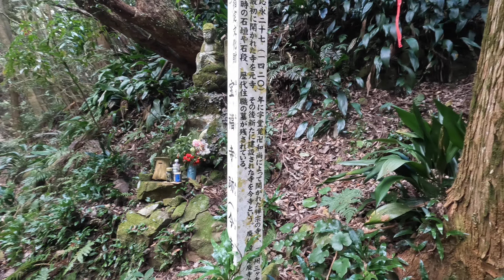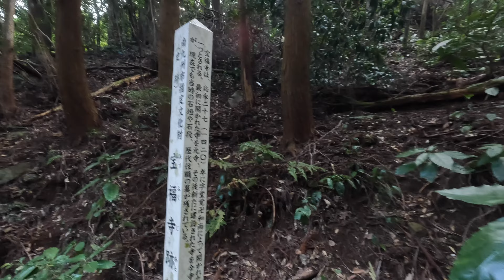宝福寺跡（南九州市川辺町清水）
川辺ICの西方の山中にある宝福寺跡の動画です（2024年1月撮影）
応永27年（1470年）に開かれ廃仏毀釈で廃寺になったそうです
南側から国道225号線から分かれる山之寺林道を進むと元寺と今寺、ふたつの標柱が相次いで出てきます
奥にある今寺は無縫搭などの僧の墓がいくつも確認できます
元寺は奥の方に初代の覚卍和尚の墓以外は目立った遺構は分かりませんでした。動画内で覚卍和尚の墓までは元寶福寺跡の石碑からまっすぐ奥に進んだ後で左方向に進んでいますが、最初に覚卍和尚の墓への案内板が落ちていたところからまっすぐ奥に進むほうが本来のルートだったのではないかと思います
今寺も奥寺も石垣の遺構はあちこち残っています

0:00 国道225号線～今寺標柱
8:07 今寺
23:55 元寺
35:48 元寺～稜線